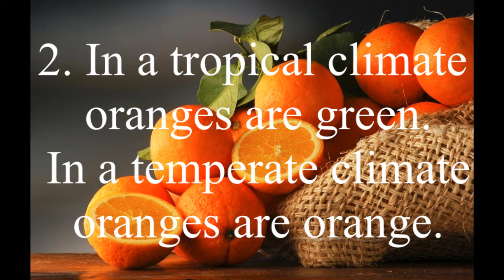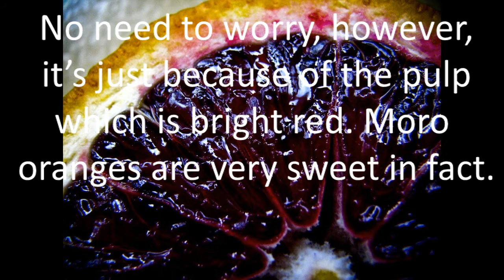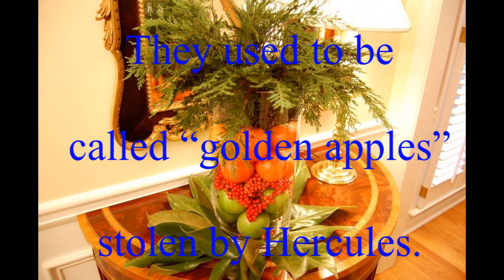19 Most interesting facts about oranges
Here is a list of 19 of the most interesting facts about oranges.